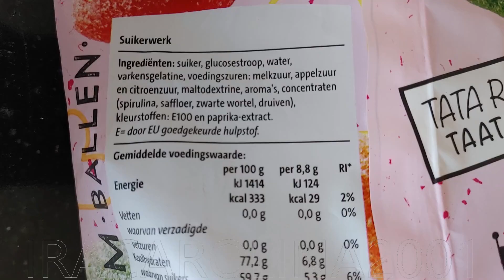GOMBALLEN PERMEN JELLY BELANDA | IRAGURLERR #99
Fun facts: In Indonesia (some areas) we call it as: GOMBALEN, too! Well, with 1 "L", Indonesian gombalen(s) vs Dutch gomballen(s) are different in terms of flavours especially the white, the green, also sometimes the red and the purple ones too. ;)